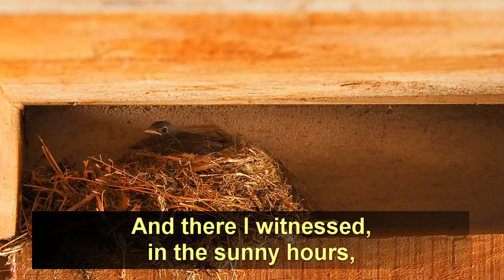Moments In Time - Gordon reads The Thrushes Nest by John Clare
Gordon remembers his gran watching the birds in the garden and he loves to watch them too. Here he reads the poem 'The Thrushes Nest' by John Clare.